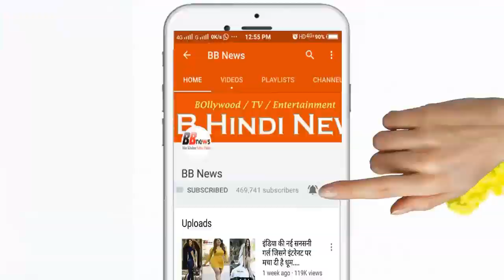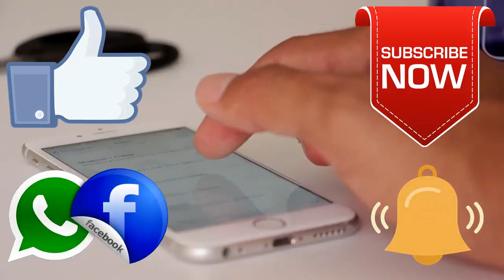हनुमान जयंती पर करें ये सरल से उपाय और करें हनुमान जी को प्रसन्न - पूजा विधि Hanuman Jayanti 2019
BB News : हनुमान जयंती पर करें ये सरल से उपाय और करें हनुमान जी को प्रसन्न - पूजा विधि Hanuman Jayanti 2019

हनुमान जयंती पर ये है सबसे ताकतवर उपाय, बजरंगबली जरूर करते हैं हर मनोकामना पूरी

BB NEWS!!